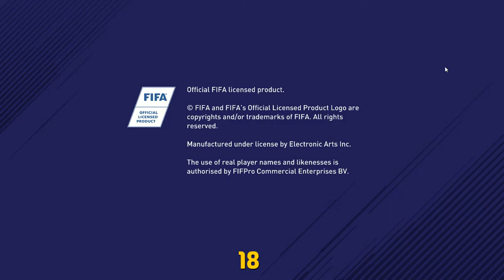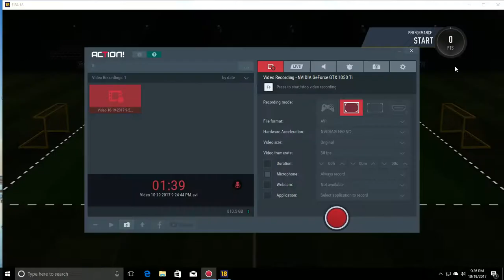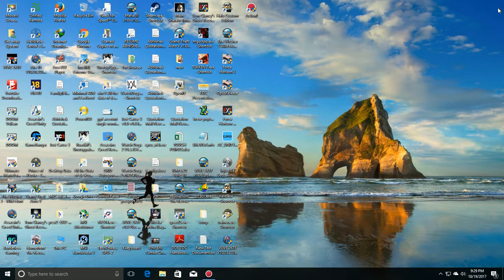Trainer for Fifa 2018 Mr Antifun working 1000%@KnowledgePlus+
the download link is of Google driver it's hassle free just click download
Link for the Trainer Fifa 2018 :

i have not made this trainer it is made by Mr.Antifun so all the due credits goes to Mr.Antifun i am only showing you how to use the trainer if you have any queries kindly comment